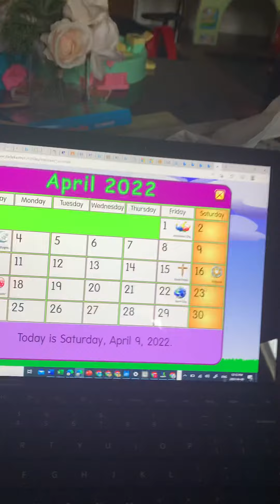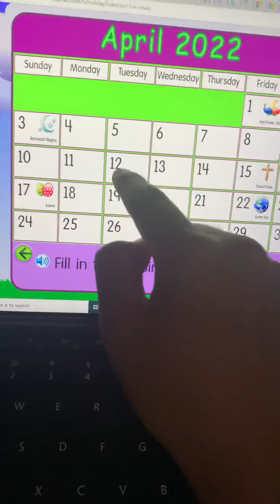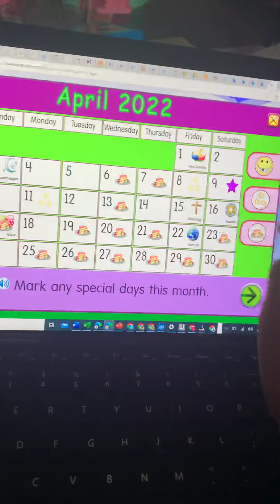April 9, 2022